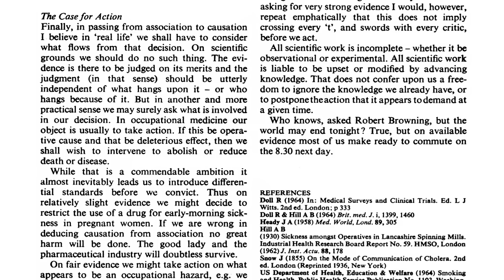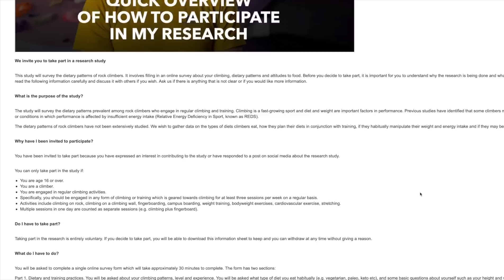What should climbers eat?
My research questionnaire is now closed. Thank you for such a fantastic response. I will discuss the findings as soon as they are published.